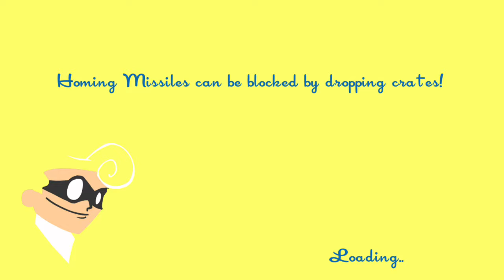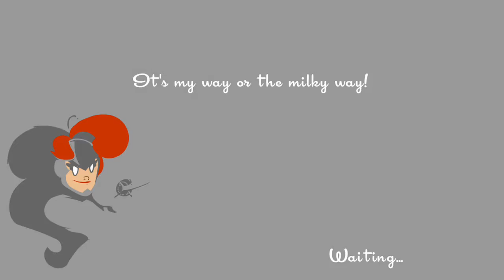30 Minutes Of Losing and Anger (Speedrunners)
Tell me how to improve in the comments